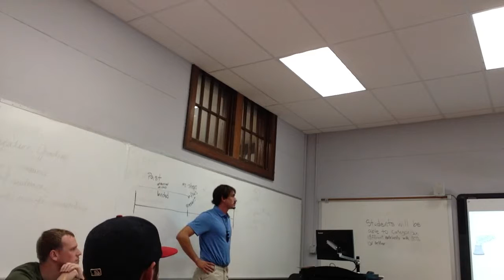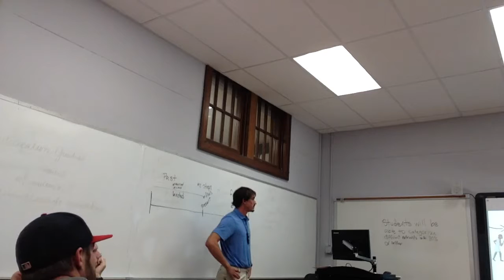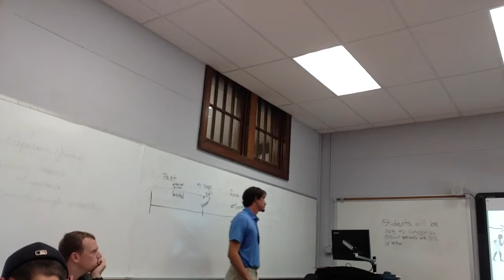EDU 343/344 Vincente